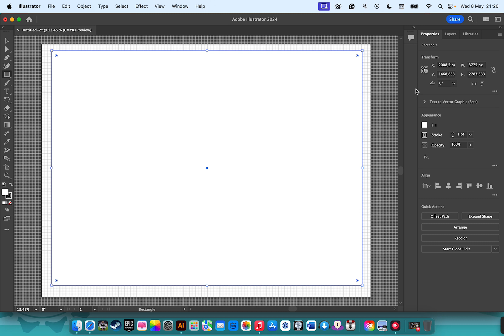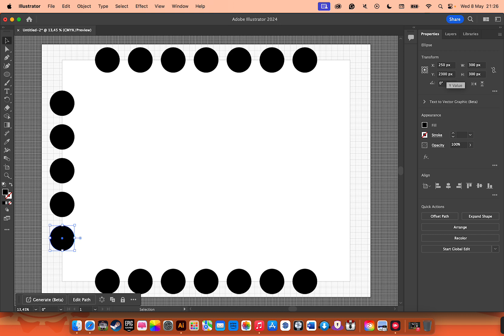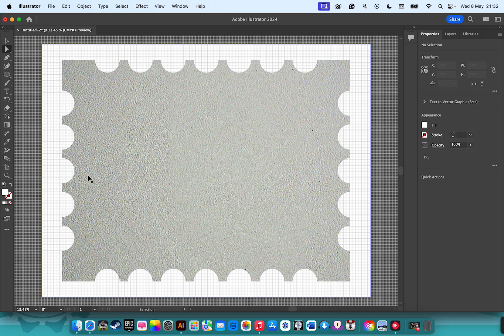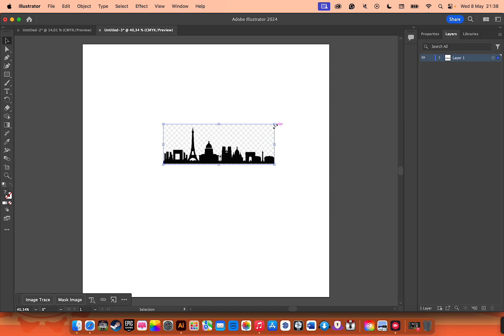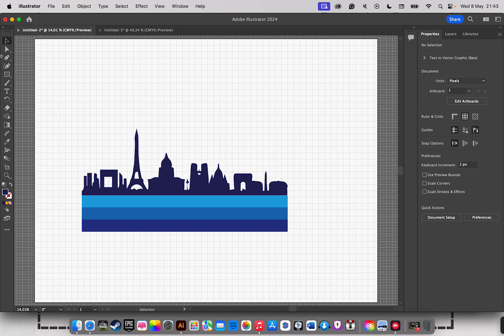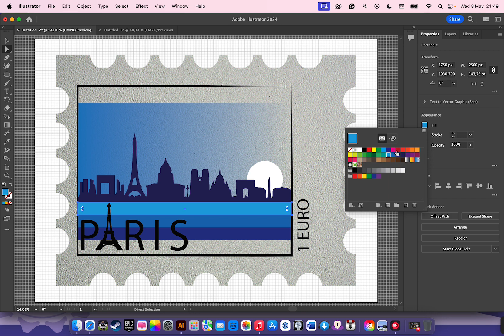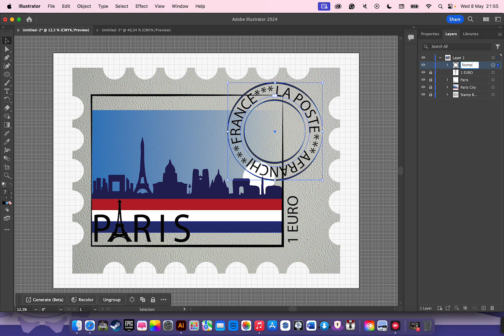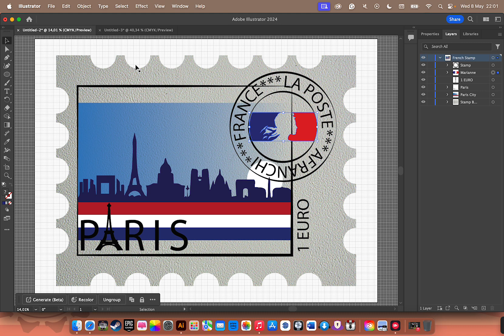Stamp Tutorial Illustrator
How to create a French Style Stamp
Size 4000x3000 Px